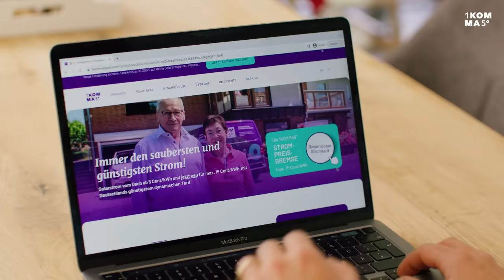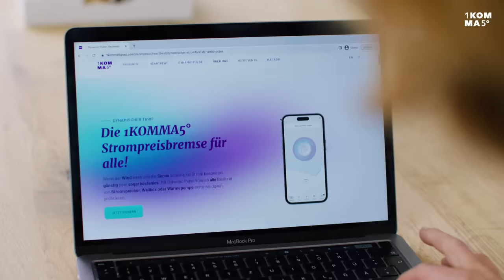Solaranlage auf dem eigenen Dach: Familie Buhl | 1KOMMA5° Erfahrungen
☀️🏡 Familie Buhl hat sich für eine Solaranlage entschieden, um selber Strom zu produzieren. "Wir produzieren etwa 60 kWh Strom pro Tag und können davon 1,5 Wochen den Haushalt betreiben", sagt Herr Buhl.

Das Energiesystem von 1KOMMA5° bietet für sie die höchste Wirtschaftlichkeit, denn überschüssigen Strom den sie nicht brauchen, verkaufen sie einfach an der Strombörse. Dank unserem Energiemanager Heartbeat und unserem dynamischen Stromtarif Dynamic Pulse profitieren sie außerdem von den Schwankungen am Strommarkt!

🌱🌍 "Jeder muss einen kleinen Baustein leisten, dann schaffen wir das 1,5 Grad Ziel", sagt Frau Buhl.

👉 Das erwartet dich im Video:
00:00 Der Start in ein klimaneutrales Leben
00:50 Der günstigste Strom dank dynamischem Stromtarif
01:00 Autarkie durch den Energiemanager Heartbeat
01:30 Warum bei 1KOMMA5° kaufen?

🌿 Du möchtest deinen Weg in ein klimaneutrales Leben starten? Wir begleiten dich!

Du willst noch weitere Insights zu unseren Produkten?